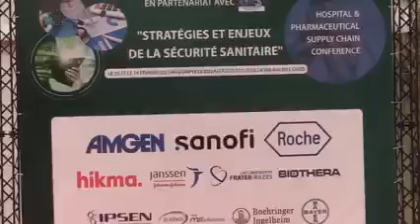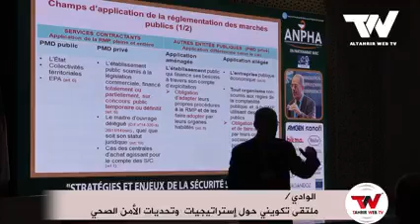الوادي: الملتقى التكويني لاستراتيجيات وتحديات الأمن الصحي بمنتجع الغزال الذهبي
من تأطير الجمعية الوطنية للصيادلة الجزائريين وبمشاركة الصيدلية المركزية للمستشفيات مع وكالة wherever للسفر والسياحة.